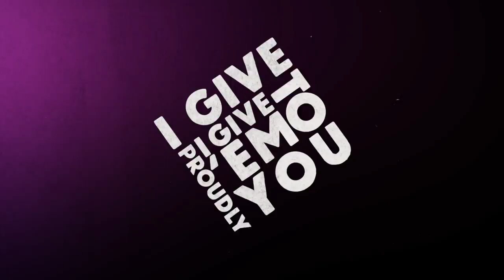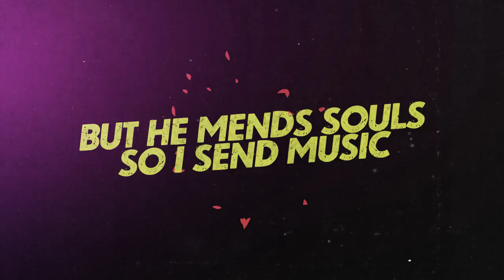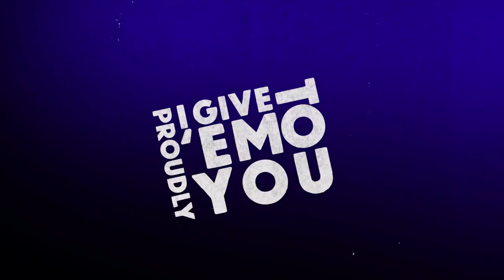Beacon Light - Influential (official lyric video)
Official Lyric Video for "Influential" from the album "Inlfuential" by Beacon Light

Lyrics:
[Chorus]
You gon’ have to watch me
WATCH ME
watch me
Can’t nobody stop me
CANT NOBODY STOP ME
If you looking for answers YEAH
I’ll give ‘em to you proudly, proudly
All I do is influential, influential
Spark that fire in your mental, in your mental
All my music instrumental, OH
They say my movement influential
YEAH YEAH
influential
YEAH YEAH

[Verse ]:
But Lately I don’t really feel like writing
Hearing all these rappers rap ain’t really that inspiring
They say they shooting flames but ain’t nobody been perspiring
But now I got their ear I hear the critics call me Tyson
But they’re biting
Aye regardless I’m gon’ knock out all these hooks
They focused on the jab so they don’t see the uppercut
They’re busy ghosting
I don’t see their soul I know they’re shook
They move at night like Suge but I’ve been moving for that good
Awe yeah,
I spit that influential
All in your mental
We drop so hot we bending metal
I’ll let it settle
I’m Tony Stark with heavy metal
That’s heavy metal
I’ll take the glove for all the rebels
Oh snap thats sentimental
Look You couldn’t stop me
With a trolly full of zombies
And a AK that spray from a Harley
With a strong man with a hook like Ali
And an A-Bomb high up like Marley
You know I’m never gon’ stop
This here is all that I know
Give ‘em the truth at the show
Died and he rose
I told ‘em all you better bet it up

[Chorus]

[Verse 2]:

No way I’m ever gon’ quit
So just stop that
When I told ‘em I’m in then I’m in
And I’m jotting and plotting these words
I’m about that
I’m trying to live more than my pen
When the ink jot this is much more than a think blot
My words could make a good girl think thot
My words could make a good guy, POP POP
Now he off in the cloud thats dropbox
Influence got me into it
Got a pen lead by Yeshua
Could offend those who been through it
Or I’ll pen flows that’ll set ‘em free
But He mends souls so I send music
For their mentals when they get into it
And they’re down low
And they need the truest set of downloads,
that’s synchrony
So ain’t nobody stopping what I’m on
I’m shooting all these missiles
and they’re playing in a zone
I got that influential from my General on the throne yeah
You could take my life
but thats the day I make it home

[Chorus]